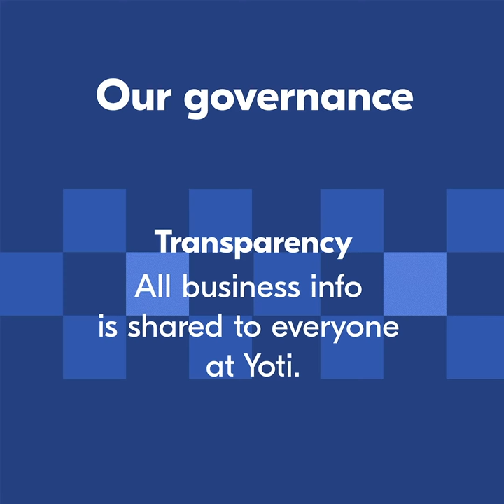Yoti: Being a Bcorp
Back then, we were a fledgling company founded with strong principles, and saw a synergy with the BCorp commitment to business being a force for good in the world. To certify, we had to prove that we met rigorous standards of social and environmental performance, accountability and transparency.

Being a BCorps not only invites you into a community of over 2,100 socially motivated businesses. It also prompts us to consider the impact of our decisions on our employees, suppliers, community, consumers, and environment.